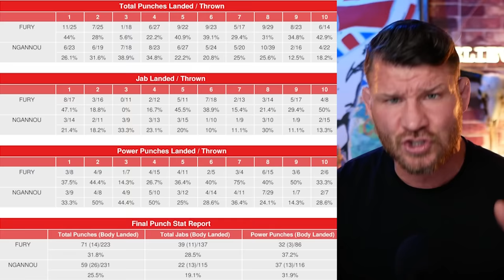BISPING reacts: Francis Ngannou SHOULD HAVE WON vs Tyson Fury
Michael Bisping gives him immediate reaction to Tyson Fury vs. Francis Ngannou where Tyson defeated Francis Ngannou via Split Decision in Riyadh, Saudi Arabia during Battle of The Baddest.